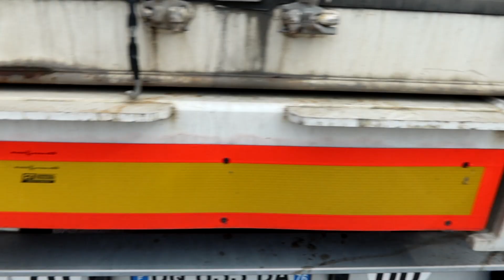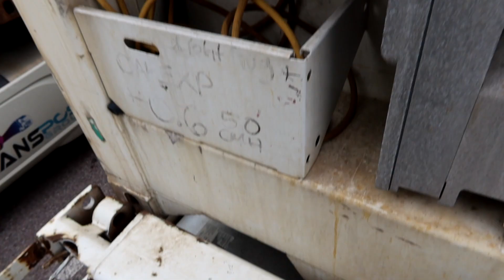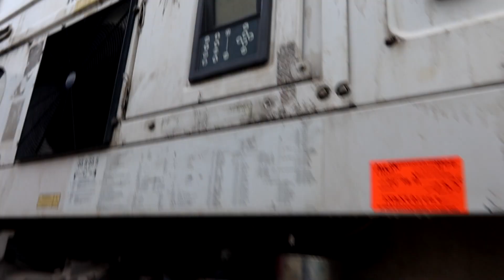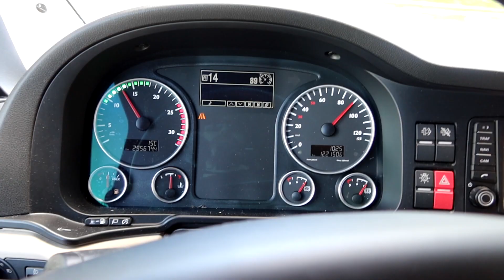Mes journées de routier ! ( Ma première vidéo) 🤩🤩🤩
Une première petite vidéo sur une semaine de routier ;) Bon bin  c est la première fois que je fais du monologue derrière une caméra dans un camion ! Wouhouuuu ! xD
J ai vraiment pas l air à l'aise au départ mais on dirait que ça s améliore petit à petit au fur et à mesure de la vidéo ^^'
Je me suis obligé à faire ce petit passage chiant de présentation histoire de dire " voilà, ça c'est fait ! ".
Aller bon visionnage ! Moi je trace la route avec mon MAN ! 😁